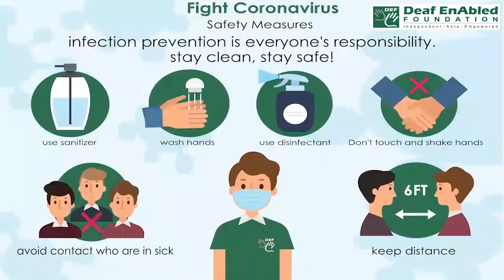Unbreakable (Adjective) Word of the Day for September 23rd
Unbreakable

Meaning:-  impossible to break:

Example:- The sticks when divided were broken; together they were unbreakable.